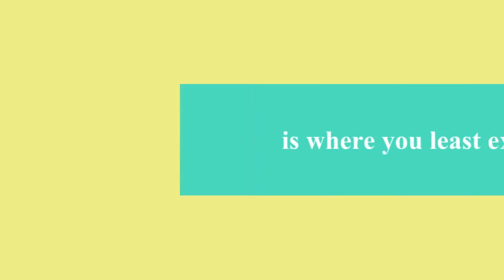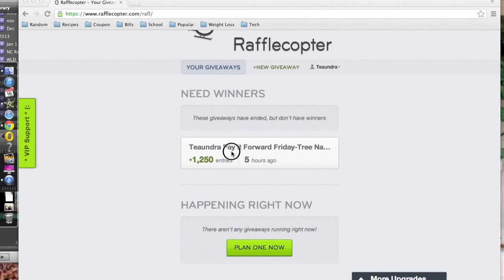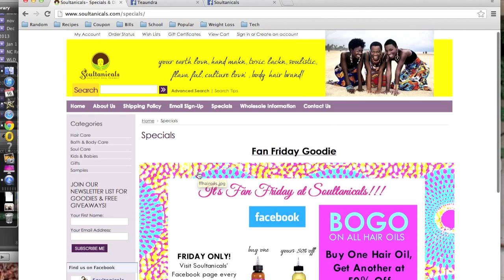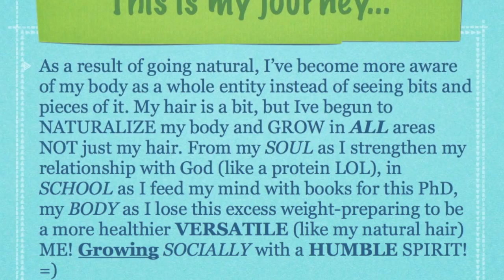Soultanicals Giveaway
I'm partnered with fullscreen. Are you interested in partnering as well? click this link to learn more!

Feel free to follow me on the following sites and don't be shy if you let me know who you are I'll definitely connect with you!
Instagram: MsPhD26 (I'm on here just about everyday)
Twitter: @MsPhD26 (I don't tweet much anymore)
Pinterst: Cnortorious